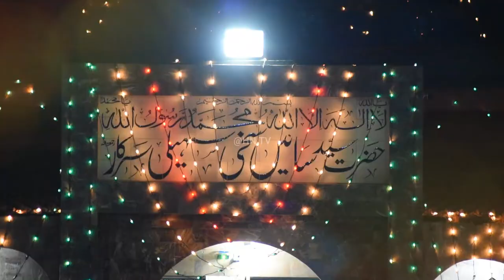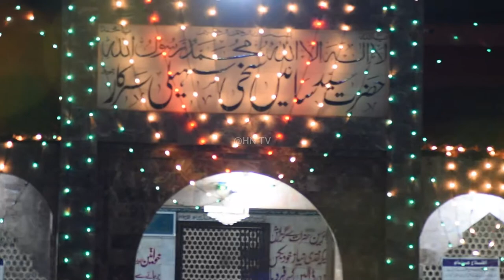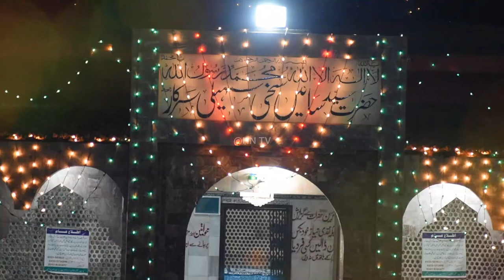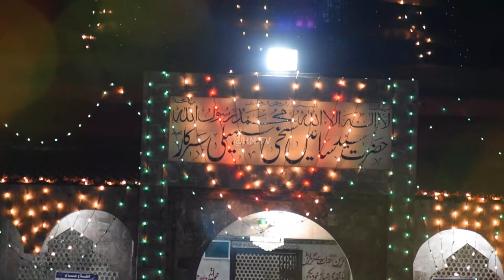Saheli Sarkar Muzaffarabad || Night View